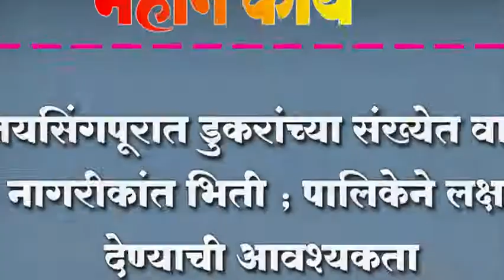जयसिंगपूरात डुकरांच्या संख्येत वाढ नागरीकांत भिती ; पालिकेने लक्ष देण्याची आवश्यकता